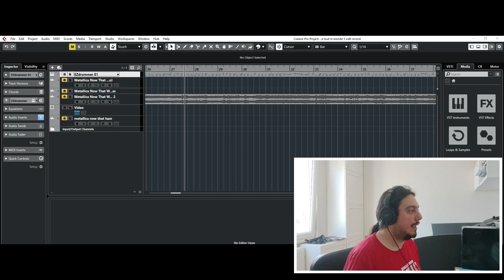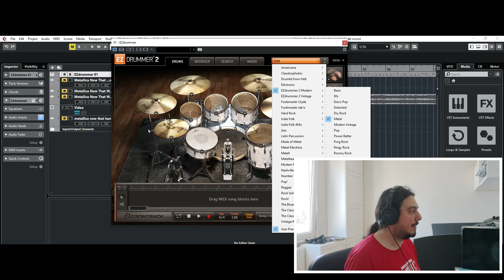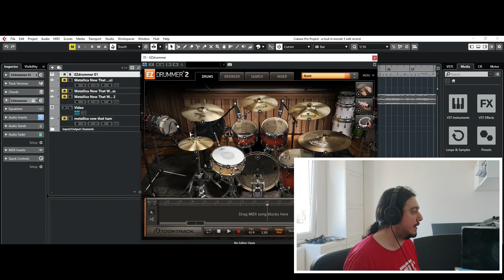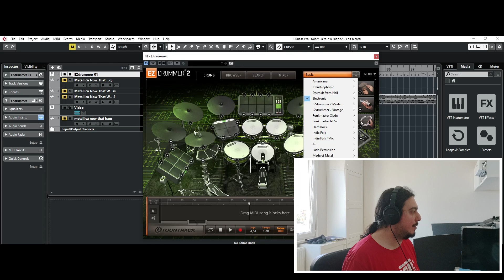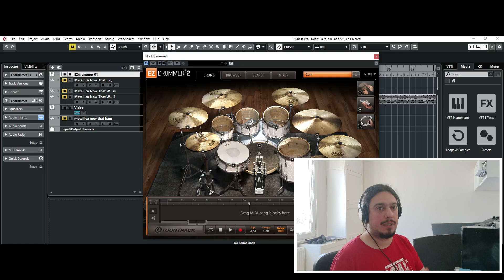Roland Elektronik Bateri ile EZ Drummer Bağlantısı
Roland TD-4kX model elektronik bateriyi Cubase'de plugin olarak kurulu olan EZ Drummer'dan ses almak amacıyla MIDI kablo ile, STEINBERG UR22 ses kartı ile bilgisayara bağladığımda aldığım sonucu anlattım.

Roland elektronik davulda yaptığım vuruşlar ile EZ Drummer kütüphanesindeki seslerin eşleşmelerini anlatmaya çalıştım ve örnek olarak çaldığım partisyonları paylaştım.